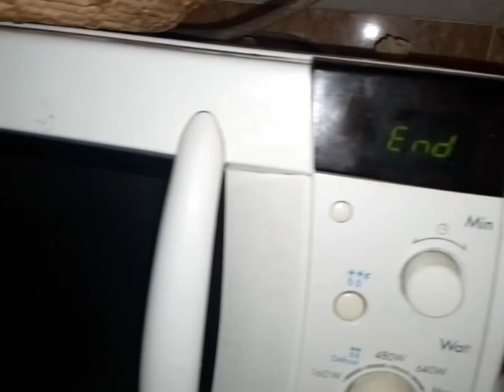Hospital Jana Par Geya | Mamu Ke Ghar Gaye | Pray For My Nano 🤲🤲🤲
Iqra Arzoo Aik YouTube vloger Hain or apni routine logon ke Sath share kar Rahi Hain
Iqra Arzoo#iqrakanwal#tour#travel diary#sistrology#sistrology fan#rashidamalik#duckybhai#fypシ#fypシ゚viral#foryou